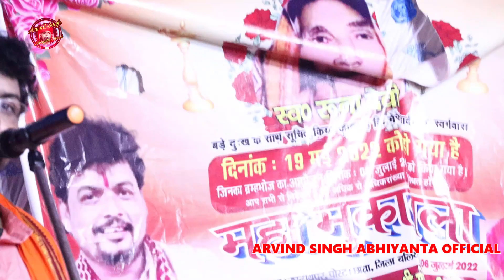हँसते हँसते दम फुल जायेगा !! ऐसा चुटकुला है कि !! Arvind Singh Abhiyanta Ka